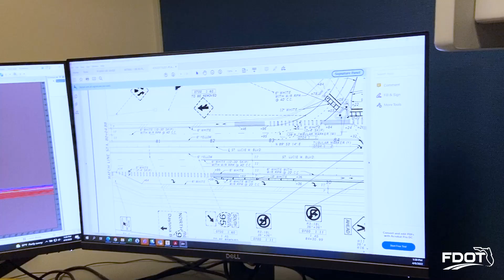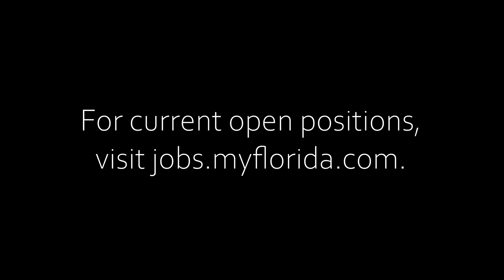A Day in the Life of a Civil Engineer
What's civil engineering REALLY like on a day-to-day basis? Shadow one of FDOT's roadway design engineers to find out!